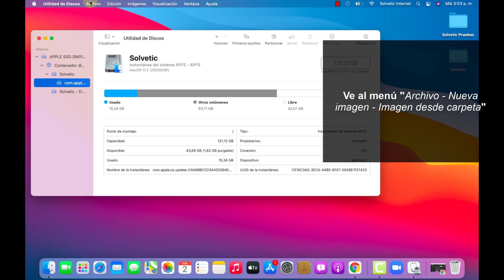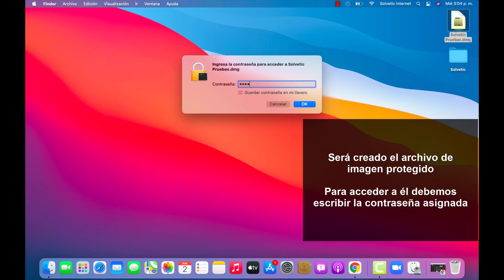🔐 Cómo PONER CONTRASEÑA CARPETA macOS Big Sur ✔️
Videotutorial de Solvetic para saber cómo PONER CONTRASEÑA CARPETA macOS Big Sur ⭐ 𝗧𝗨𝗧𝗢𝗥𝗜𝗔𝗟 𝗘𝗡 𝗧𝗘𝗫𝗧𝗢

Vídeo que explica de qué forma puedes establecer una contraseña en una carpeta de macOS. Cómo proteger una carpeta en Mac con contraseña. Fácil y rápido siguiendo los pasos de este vídeo tutorial.